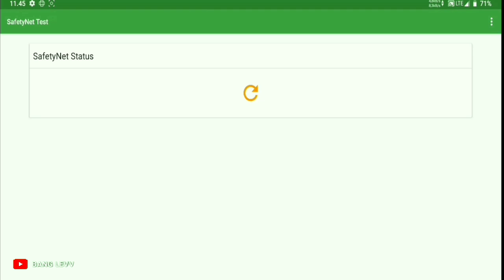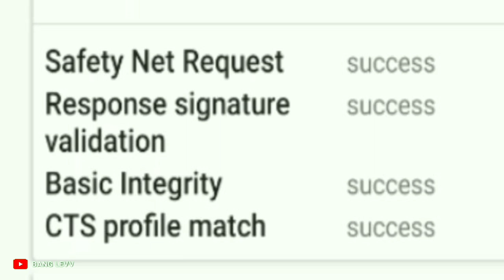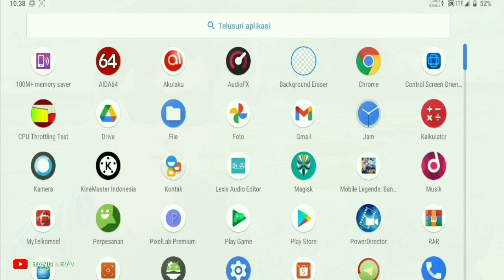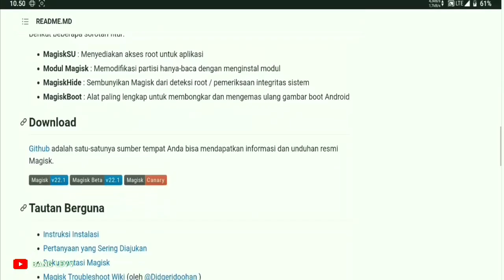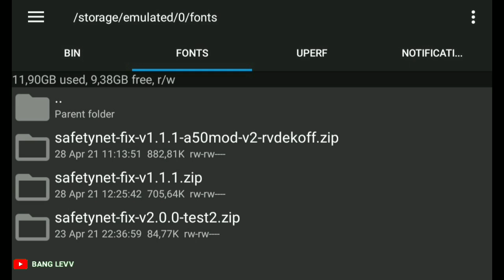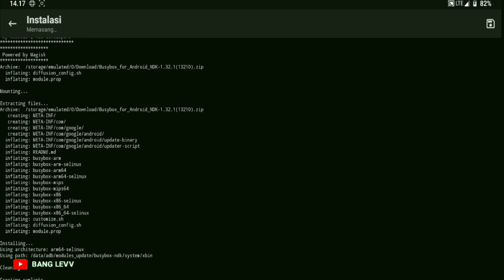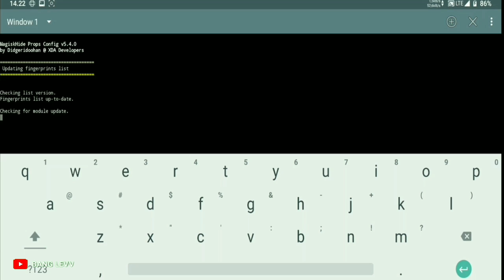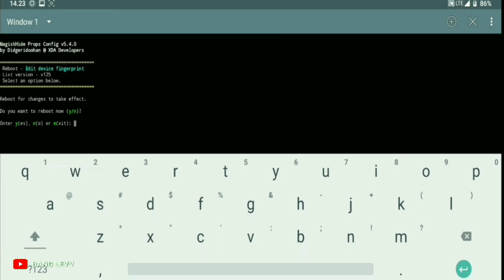Perbaiki ERROR API SAFETYNET dalam 5 Menit dengan Magisk Manager 22.1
FIX SAFETYNET API ERROR MAGISK MANAGER 22.1 TERBARU | BANG LEVV #1
modder : topjohnwu